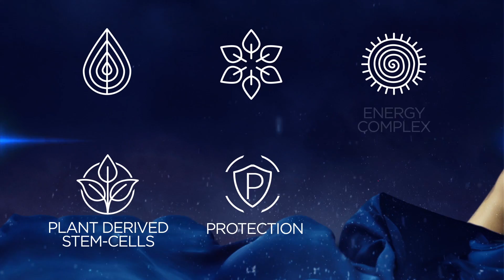Clinical Couture Designer Peels | Snowdrop Esthetics, LLC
Customized I Peel Treatments at Snowdrop Esthetics, LLC

Image I-Peel treatments regenerate and renew your skin using organic ingredients with medical effectiveness. These next generation peels in an organic aloe vera base include plant derived stem cells, energy, detox and brightening complexes along with skin specific exfoliating agents. Each peel is customized to you and your skin.

Snowdrop Esthetics, LLC
6972 S. Vine St., Ste. 360
Studio #22